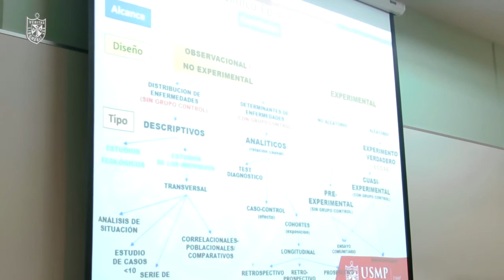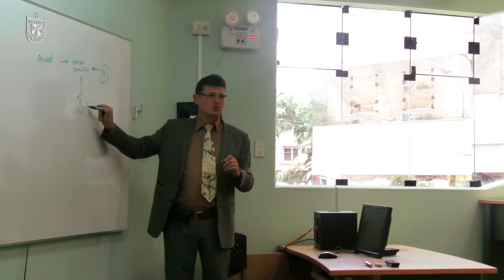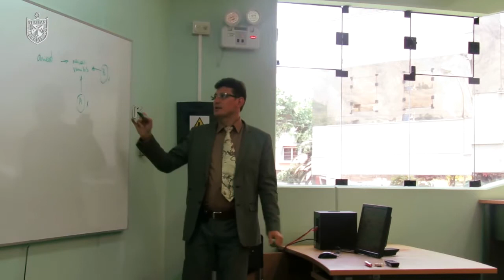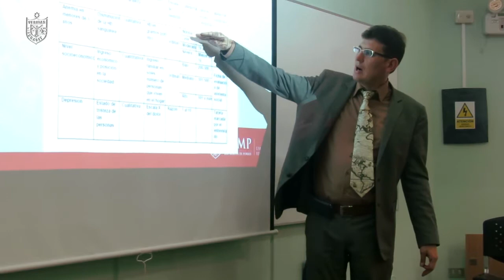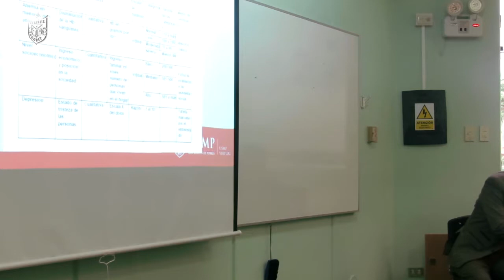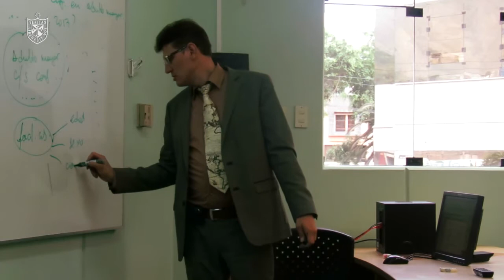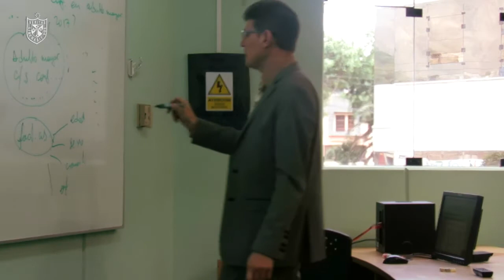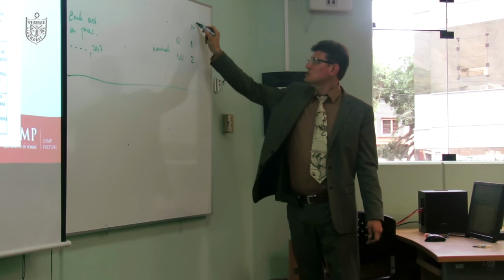Diseño de Tesis - Andrey Sindeev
Sesión presencial de la Maestría en Medicina: Diseño de Tesis.
Día: sábado 24 de febrero del 2018.